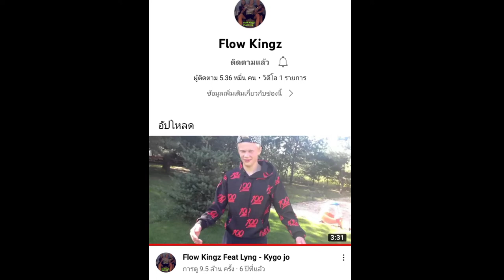ฮาเเลนด์ เคยเป็น เเร็ปเปอร์ มาก่อน!!